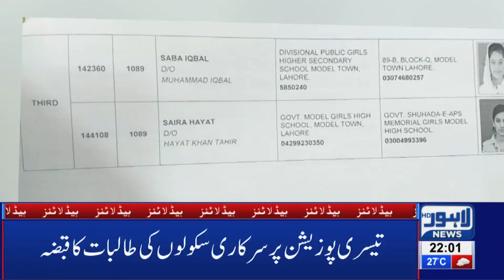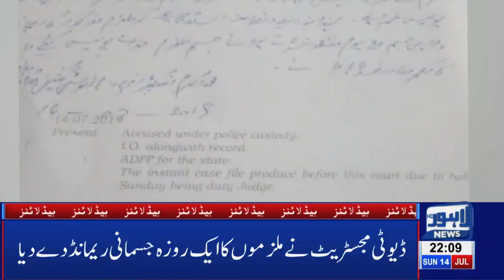Top 3 position holders in Lahore board exams - 10 PM Headlines | Lahore News Hd